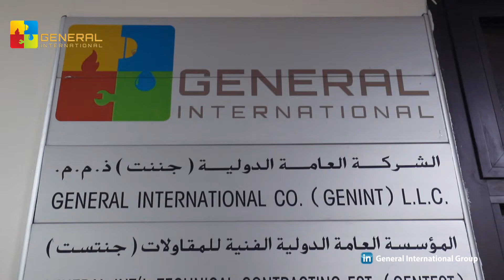GIG AbuDhabi Office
Over 38 years in providing Engineering Solutions & Services.
-Fire & Life Safety
-Water & Waste Water Treatment
-Security & Integrated ELV
-Facilities Maintenance